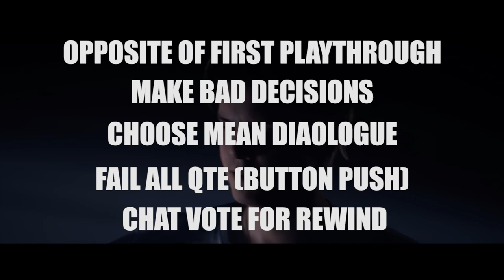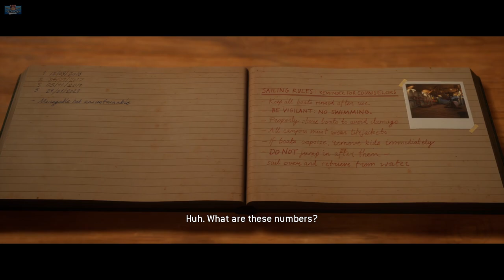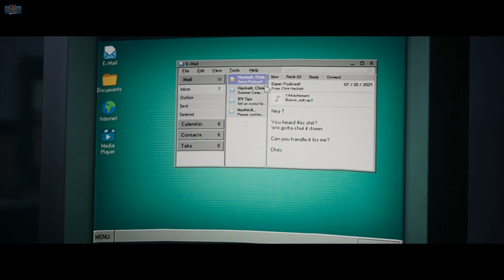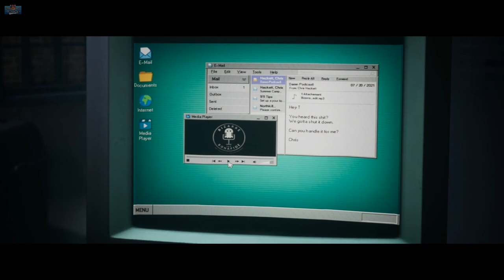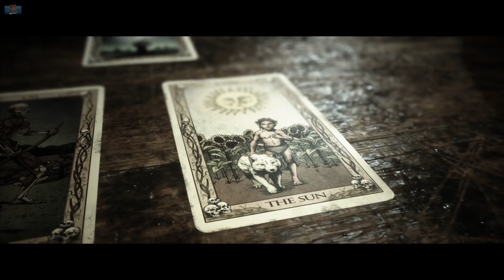The Quarry but I fail EVERYTHING (and make bad decisions) | FULL GAME PLAYTHROUGH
Special playthrough of The Quarry, making mistakes, bad decisions, mean dialogue choices and failing every quick time event and since I've played it before I also have to do the reverse of everything I did the first time. LETS SEE WHAT HAPPENS!

0:00 "There are certain RULES that one must abide by"
0:38 The Prologue - LIKE AND SUBSCRIBE!
11:00 Camp Hackett
21:00 I am traumatized
24:00 DROP EAVES
30:00 Spider scare - LIKE AND SUBSCRIBE
33:00 Nick has no game
41:00 Truth or dare - Ryan and Dylan Kiss
49:50 Nick and Abby Kiss
51:40 MONSTER ATTACK
58:30 She's a 8 but she kisses other boys in front of you
01:05:30 Jacob fights back
1:10:00 Emma makes a big mistake
1:13:00 Yeah I've heard of bears
1:20:30 How to save Dylan's hand
1:25:30 Jacob death
1:30:00 Abby deserved better
1:34:40 Travis computer password (police station)
1:41:35 Laura shoots Travis
1:43:00 Ryan tries to kill Laura - LIKE & SUBSCRIBE
1:48:00 Travis deserves better
1:55:20 How old is the hag of hackett's quarry?
2:00:00 Final Showdowns
2:26:30 The worst deaths
2:38:44 Rate this ending in a comment